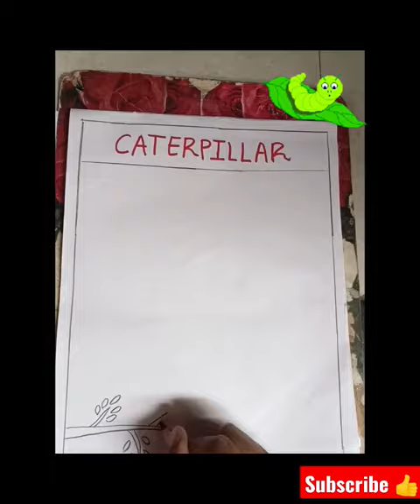How to draw a Caterpillar? 🐛caterpillar drawing 🐛🐛🐛🐛Caterpillar rhyme🐛🐛